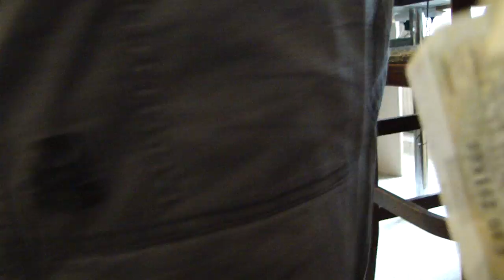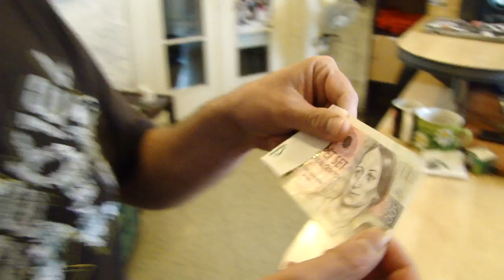Marothova píseň pro Roberty - všechno nejlepší!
Marothova píseň pro Roberty - všechno nejlepší! RockRádio - Rock je slušná muzika!

Znáte nějakýho Roberta? Tak mu to pošlete!